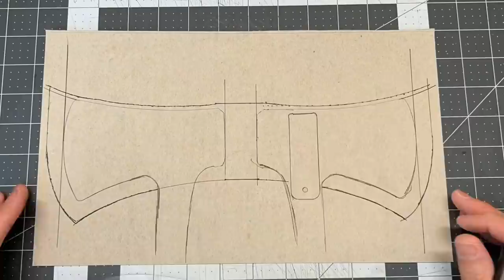Making A Custom Tooled Leather Sheath For An Estwing Sportsman’s Axe - Leather Craft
In this leather craft video, I replace the generic sheath that came with my Estwing Sportsman’s Axe with a new custom tooled leather sheath. The sheath is intricately tooled all around and features a steel belt clip on the backside that allows the sheath to be taken on and off without belt removal. I tried to match the color scheme of the axe handle by applying a combination of walnut and chocolate color dyes and by stitching the sheath together using white Tiger thread. I hope you enjoy this axe sheath making video and can pick up a few tips and techniques for creating your own.

TOOLS & MATERIALS:
Axe:
• Estwing Sportsman’s Axe

Leather:
• Natural Vegetable Tanned Leather 8-9 oz (3.4mm)
• Chrome Free Black Pigskin Lining (Screw Head Patch)

Patterns/Marking
• Cereal box (for the cardboard pattern)
• Steel cork backed rulers
• TechTools brand T-square
• Scratch Awl (for marking)
• Ink Pen (for marking)
• Craftool Wing Dividers (for laying out the stitching lines)
• Multi circle drawing template (for making template)
• Craftool English point drawing template (for the keeper strap end)
• Staedtler brand arch drawing template. (For marking the curves on the template)
• Tow ball hitch (for weight to hold down the template)

Cutting:
• Kobalt brand box cutter
• Weaver Master Tool Round Knife
• X-Acto knife
• Steel half round punch (for cutting inside corners)
• Steel quarter round punch (for rounding corners)
• ¾” oblong die cutter (for the steel clip installation)
• Steel hole punches (for rivets and Sam Browne closure)
• Weaver #1 edge beveler
• Swivel knife with 3/8” straight edge blade
• Leather strop with green polishing compound
• Nail pullers (for clipping off rivets)
• Barry King #5 French skiver (for removing leather for the steel clip)
• Glass plate (for skiving)
• Craftool snips (for cutting thread)
• Craftool slotted punch for Sam Browne Stud (5.0)

Tooling:
- Water (for casing the leather)
- Foam brush (for applying water)
- Painter’s Tape (for backing the leather while tooling)
- Beveler stamp (PB013)
- Circle stamp (Z-S706)
- Craftool camouflage stamp (F933)
- Modeling tool
- Barry King push beveler
- Camouflage stamp (PD011)
- Craftool three-way basket weave stamp (X502S)
- Craftool cross stamp
- Diamond stamp, top & bottom of cross (F916)

Gluing / Sanding
• EcoWeld Contact Adhesive (for gluing keeper strap)
• Plastic bottle (for applying EcoWeld)
• Cotton swabs (for applying EcoWeld)
• Weldwood Contact Cement (for gluing on the welt)
• Craftool Detail Rougher
• 1200 grit sandpaper (for detail sanding of edges)
• Bone folder

Machines:
• Craftool drum sander/burnishing machine
• 1 Ton arbor press
• Mini Bench Drill (1/16” bit for stitching -3/16” bit for rivets)
• Drill Master brand rotary tool (For small drum sanding)
• Central Pneumatic airbrush machine & airbrush

Stitching:
• 6mm steel pricking irons
• 3” (75mm) Needles
• Lighter
• 0.8mm White  Ritza Tiger Thread
• Wooden stitching pony

Hammers:
• 1.5lb Barry King tapered maul (for punching holes & tooling)
• C.S. Osborne & Co Leather Working Hammer (For tamping down stitches and glue)
• Ball peen hammer (for peening rivets)
• Anvil (for peening rivets)

Hardware
• #14 Brass rivets and burrs (with #14 setter & peening tool set)
• Steel belt clip
• Antique brass Sam browne button (5.0)
• Flat head screwdriver (for fastening the Sam Browne stud)

Finish:
• Fiebing’s Pro Dye Walnut
• Fiebing’s Pro Dye Chocolate
• Fiebing’s Medium Brown Antique Finish
• Gum Tragacanth (for burnishing the backside)
• Tokonole (for edge burnishing)
• Small needle bottle (for applying Tokonole)
• Central Pneumatic airbrush (for applying dye)
• Small paint brushes (for applying dye)
• Wool dauber (for applying dye, antique finish & Gum Trag.)
• Paper towels
• Flat and round wooden slickers (for burnishing)
• RTC Sheridan Resist and Finish (for final top coat)
• Round cotton pads (for applying top coat)